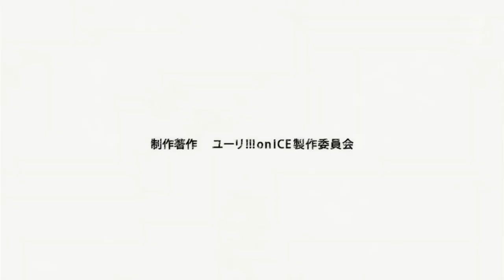Yuri on Ice "BORN TO SHIP VIKTURI!"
My version of BORN TO SHIP VITURI PARODY!